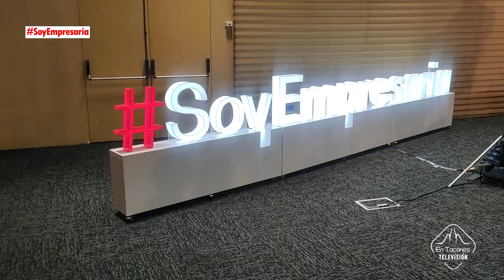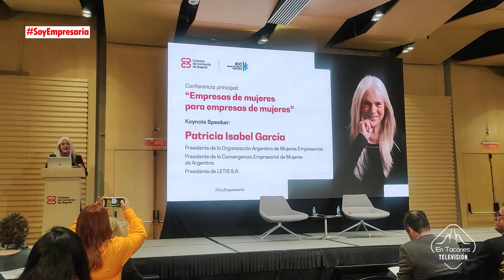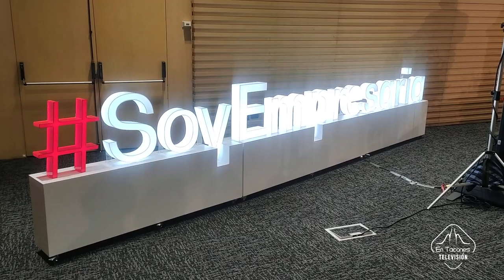Foro de mujeres empresarias, una industria que multiplica su valor, Cámara de Comercio de Bogotá